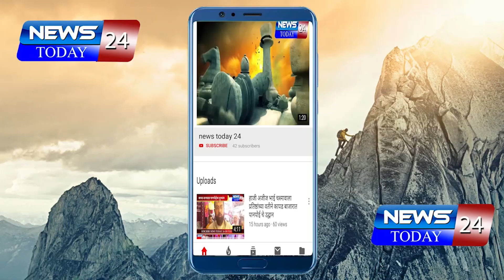श्रीरामपूर : शहरातील महानुभाव आश्रम येथील महिला गुरु सेविकांचे लसीकरण करण्यात आले